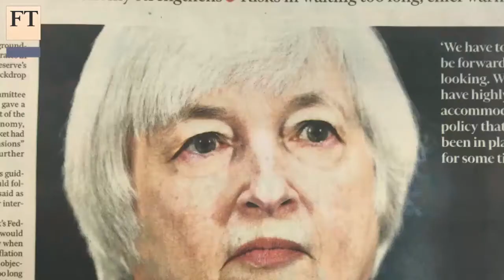What Could Prevent The Fed From Tightening? | FT Markets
John Authers and Matthew Klein discuss the factors influencing US monetary policy and why the Fed will probably start raising rates in June.